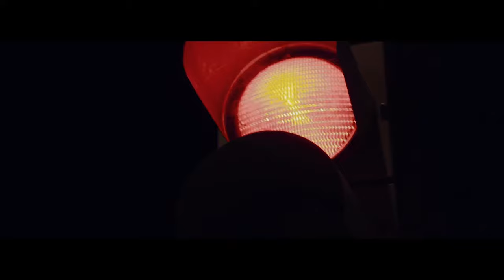Hunger for more - Piranha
We are Global Creative Community - a leading group of consumer brands that take the tattoo & art industry to the next level.

Starting with one of the best tattoo studios in the world, expanding to one of the leading tattoo suppliers & tattoo needles and forging the next generation of tattoo gear, we are always hungry for more. More attitude. More performance. More inspiration.
From Viseu (Portugal) to the world, we are a team that strikes for nothing less than excellence. Always ready to feed you. Bite on.

Meet the Piranha world and get to know how we are empowering the tattoo industry:

People involved:
Produced by Pedro Gomes Design & Wrong Planet
Directed, filmed and edited by Wrong Planet
DOP: André Santos
Script: Vasco Durão
Cameras: Pedro Teixeira, João Correia
Gaffer: Pedro Nair
Hair & Make Up: Catarina Santiago
Assistant Director: Guilherme Carvalho
3D Artist: Jonas Nunes
Design by Pedro Gomes Design
Motion Design: Pedro Teixeira
Soundtrack & Sound Design: Rodolfo Jaca (Bunnybride Productions)
Narrator: Randy Albright
Actors: Fernando Pires, Ba Amadu